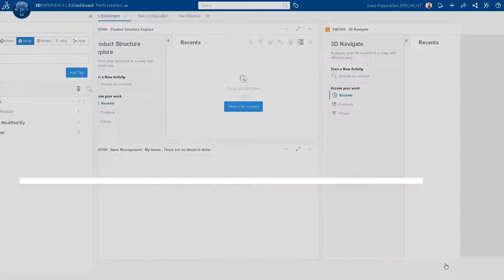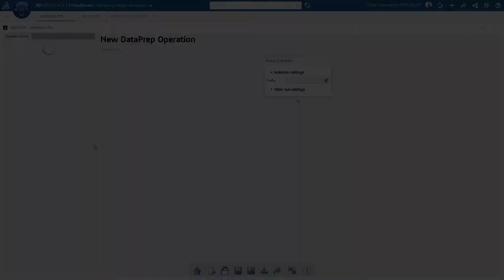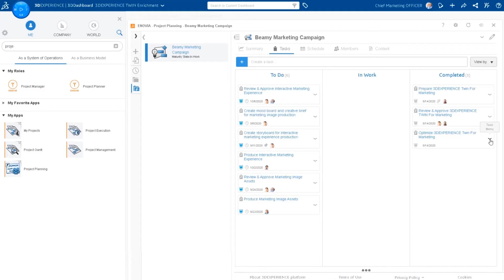Marketing Model Preparation | High Tech | DASSAULT SYSTEMES 3DEXCITE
Enrich 3D product data to transform customer experiences on the cloud. Customers want to interact with products virtually across many digital touchpoints, from initial consideration via purchase into every-day use. By connecting creative and engineering communities on the 3DEXPERIENCE platform manufacturers create and manage the raw material for all visual product assets needed by customer experiences. Increasing the fidelity of assets also drives the precision of digital tracking across all touchpoints.

Leverage 3D product data to transform your marketing, sales and customer experiences with the 3DEXPERIENCE cloud.